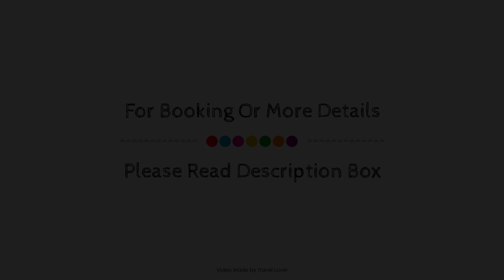Novotel Edinburgh Centre Hotel, United Kingdom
About Property:
Novotel Edinburgh Centre Hotel is conveniently located in the popular Edinburgh Old Town area. Featuring a complete list of amenities, guests will find their stay at the property a comfortable one. 24-hour room service, free Wi-Fi in all rooms, 24-hour front desk, facilities for disabled guests, luggage storage are there for guest's enjoyment. Guestrooms are fitted with all the amenities you need for a good night's sleep. In some of the rooms, guests can find television LCD/plasma screen, carpeting, internet access – wireless, internet access – wireless (complimentary), non smoking rooms. Recuperate from a full day of sightseeing in the comfort of your room or take advantage of the hotel's recreational facilities, including hot tub, fitness center, sauna, golf course (within 3 km), indoor pool. For reliable service and professional staff, Novotel Edinburgh Centre Hotel caters to your needs.
Searching For
1. Novotel Edinburgh Centre Hotel
2. Novotel Edinburgh Centre Hotel Virtual Tour
3. Novotel Edinburgh Centre Hotel Rooms
4. Novotel Edinburgh Centre Hotel Amenities
5. Novotel Edinburgh Centre Hotel Videos
6. Novotel Edinburgh Centre Hotel Offers
7. Novotel Edinburgh Centre Hotel Deals
Audio Credit:
Track Title: Reasons To Hope
Artist: Reed Mathis